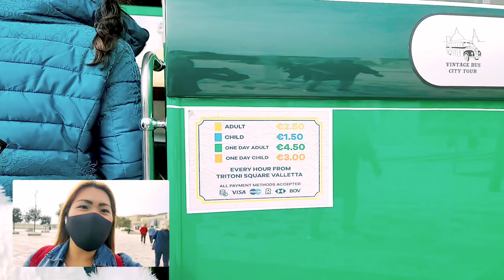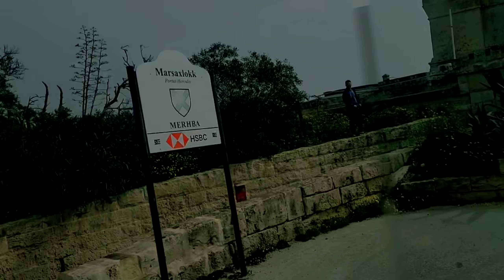CITY TOUR AROUND Valetta, sliema,St julians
- MY JOURNEY GOING TO EUROPE

- A day tour in Mdina the silence city